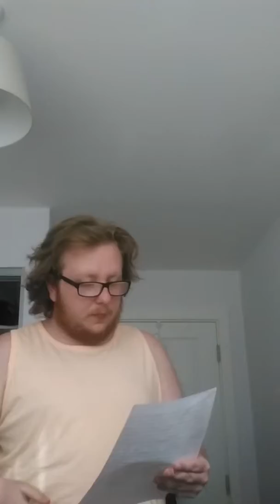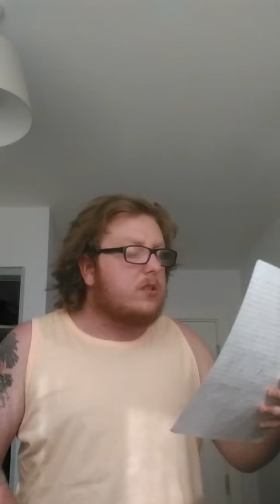Monster - As the Sun comes up for Air (original song)